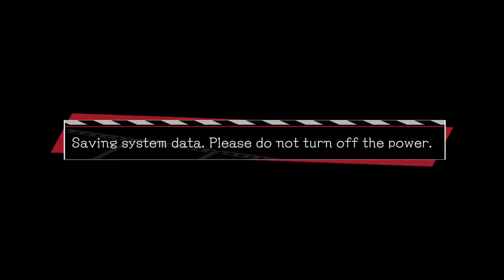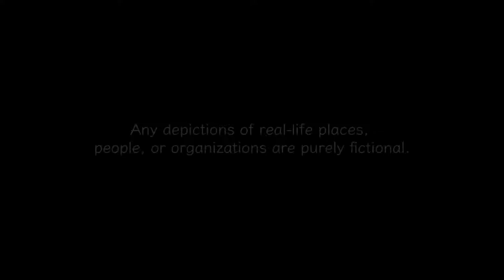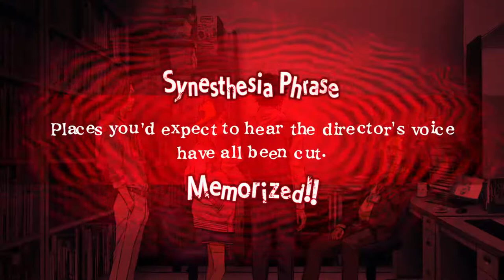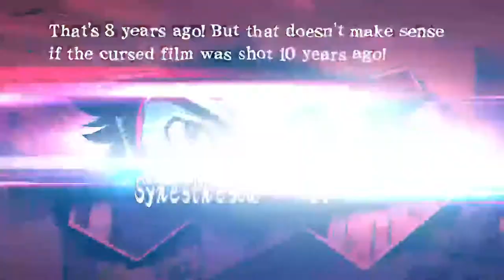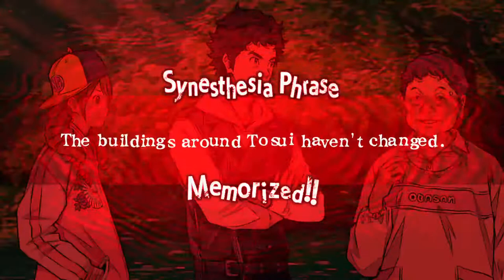Let's play Root Film! Episode 1